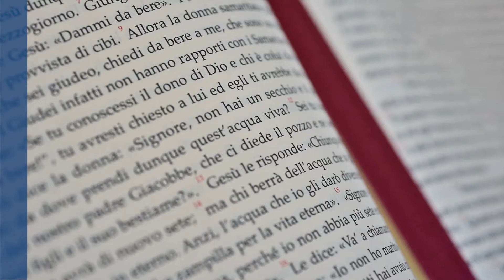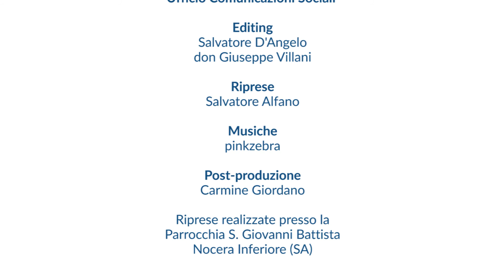XXVI del Tempo Ordinario (26/09/20) - Acqua Viva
Acqua Viva, una Parola tra mille parole. Commento al Vangelo della domenica e delle solennità nella Diocesi di Nocera Inferiore-Sarno. Riflessione di don Giuseppe Villani, novello sacerdote, per la ventiseiesima domenica del Tempo Ordinario (27/09/20)